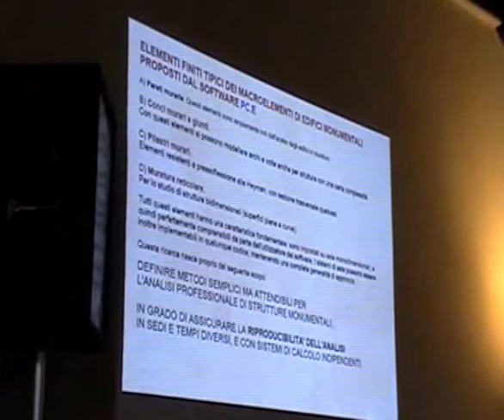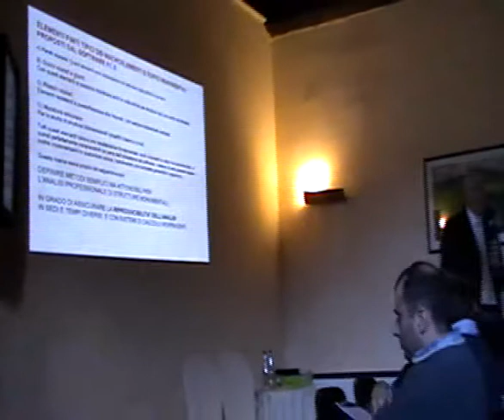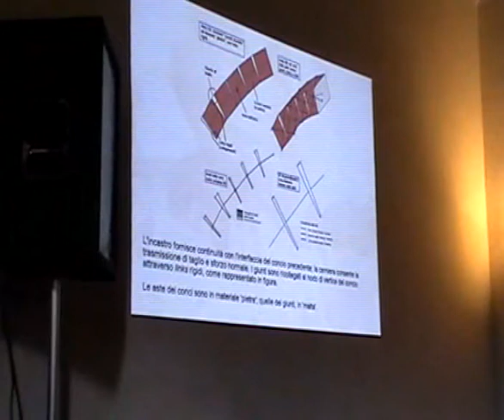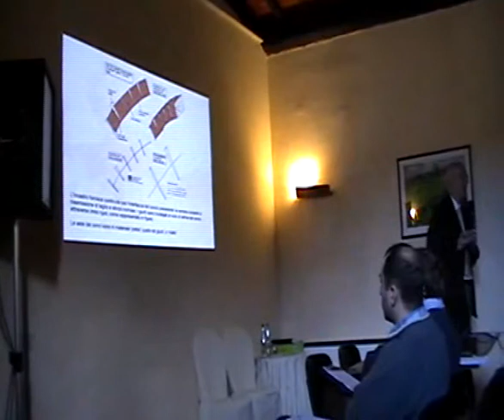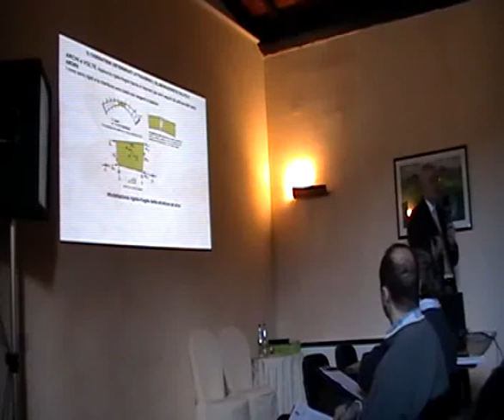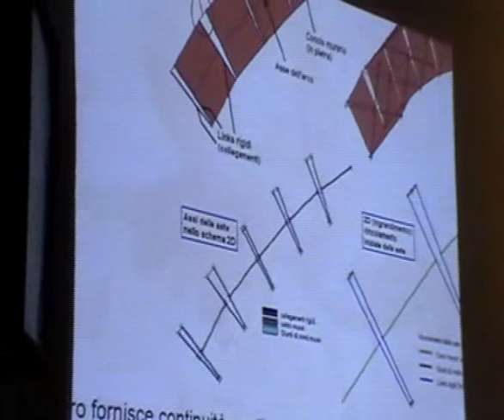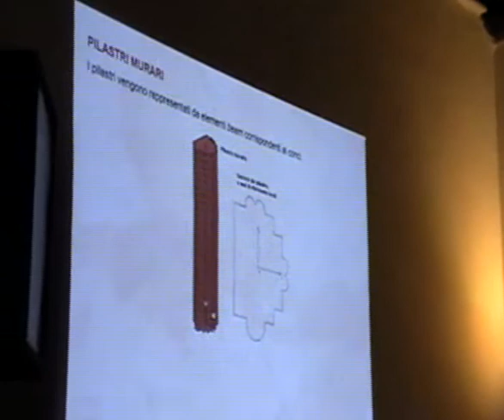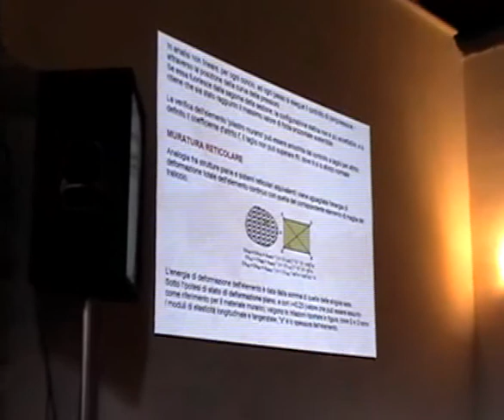Convegno L'Aquila (7/12)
Convegno 4/12/2010. Dott. Ing. Francesco Pugi (Aedes) (7/12)